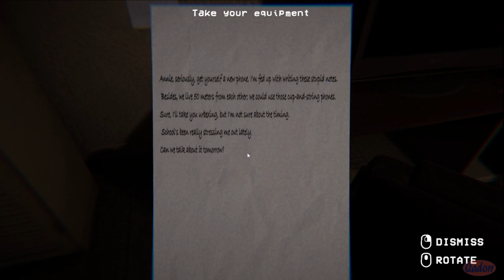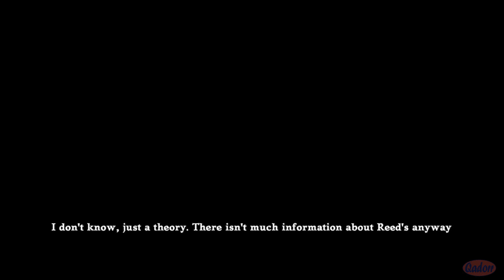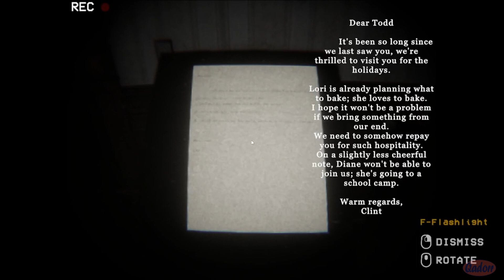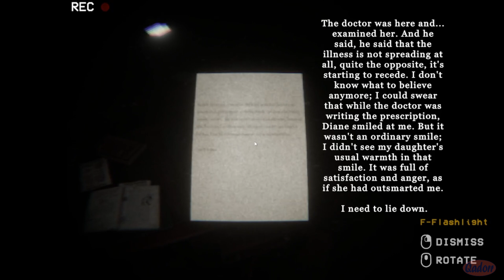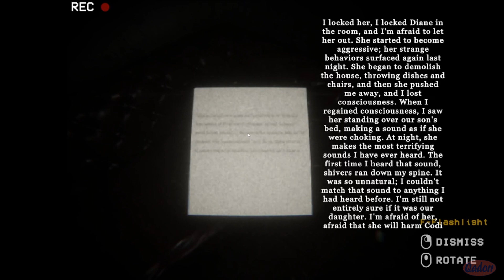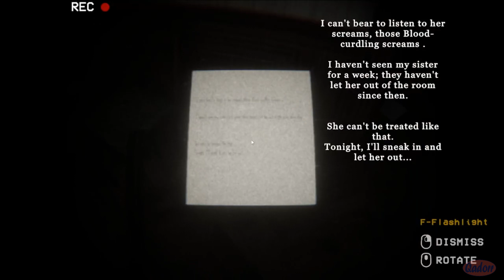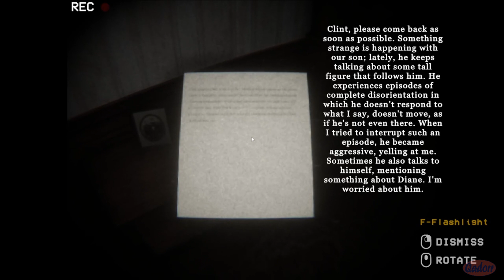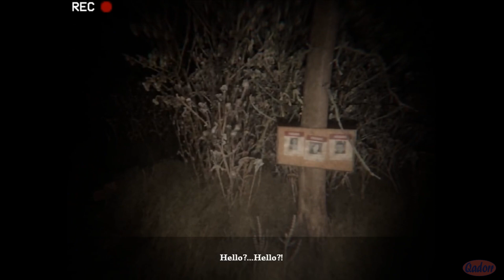The Dire (Psychological Horror) | Full Walkthrough | No Commentary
This is a "No Commentary" play through of the game "The Dire" by Wwesoly Games.